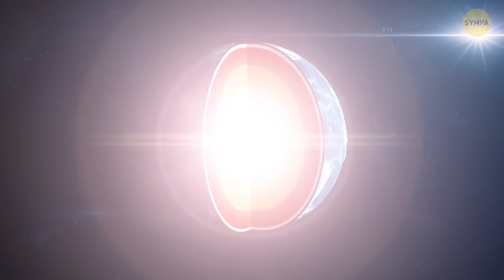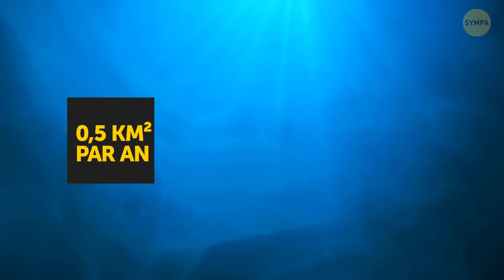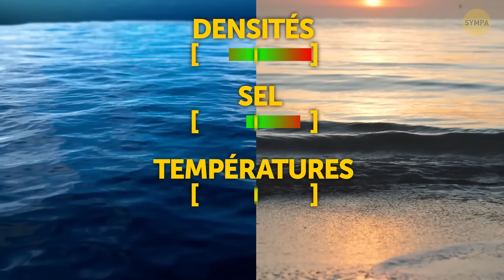L’océan Atlantique grandit et pourrait faire disparaître le Pacifique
Il y a un endroit où l'océan Atlantique et l'océan Pacifique se rencontrent. Mais cet endroit est mobile ! Quelque chose sous l'Atlantique étire cet océan, le faisant grandir jusqu'à ce que le Pacifique n'existe plus ! Alors, la Terre abritera un nouveau supercontinent comme la Pangée d'autrefois !